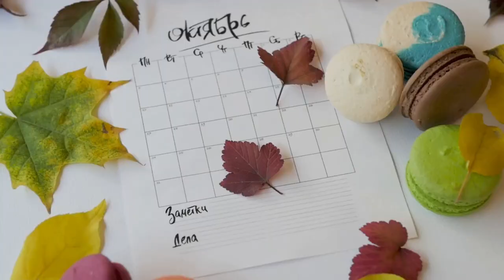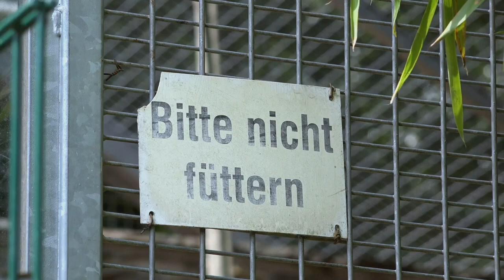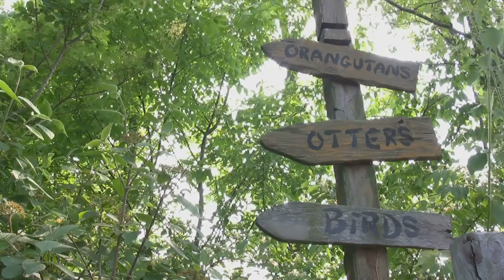Monkeying Around at Sepilok Orang Utan Rehabilitation Centre in Borneo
Join us on an exciting adventure at the Sepilok Orang Utan Rehabilitation Centre in Borneo, where we explore the efforts in primate conservation and wildlife rehabilitation. Discover the beauty of eco tourism and jungle excursions as we encounter these incredible orangutans in their sanctuary. Immerse yourself in the wonders of wildlife conservation and rainforest exploration as we witness firsthand the important work being done to protect these amazing creatures. If you're ready for a unique wildlife experience, this is the perfect destination for animal lovers and nature enthusiasts alike.
Explore Borneo's wildlife wonders with us!

Discover the heartwarming journey of orphaned and injured orangutans at the Sepilok Orang Utan Rehabilitation Centre! Watch as these amazing creatures learn essential survival skills like climbing, foraging, and socializing under the careful guidance of dedicated staff. Explore the breathtaking Kabili-Sepilok Forest Reserve, a 4294-hectare biodiversity haven, via well-maintained trails and spot wildlife such as macaques, birds, and wild orangutans. Learn about the conservation efforts at the Bornean Sun Bear Conservation Centre, dedicated to rescuing and rehabilitating the smallest bear species. Plan your visit with tips on the best time to go, transportation, and accommodation options. Remember, your visit supports critical conservation work!

OUTLINE:

00:00:00 Welcome to Sepilok
00:02:06 Feeding Time and the Outdoor Nursery
00:04:11 Exploring Kabili-Sepilok Forest Reserve
00:07:12 Travel Tips and Accommodations
00:08:01 Respecting Our Orangutan Relatives
00:08:52 The Vital Work of Sepilok
00:09:50 A Conservation Success Story
00:10:41 Experience the Magic of Sepilok